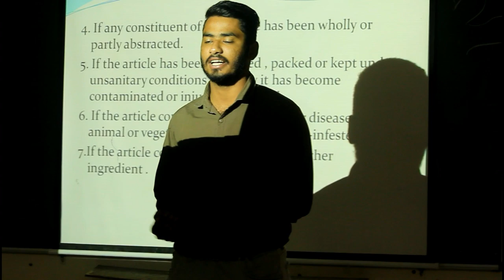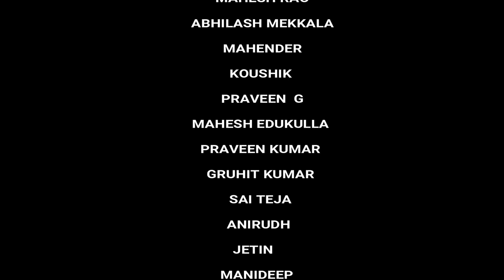Bhavans vivekananda college Expectations vs Reality! A video by MBA students ❤️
Hello guys, welcome to our official youtube channel "TEAM KANYAARAASI"
Presenting you are team members :
Directed by - Raghotham
Edited by - Saga
DOP - Mahesh Bunty
Assistant DOP - Jetin
Written by - Koushik